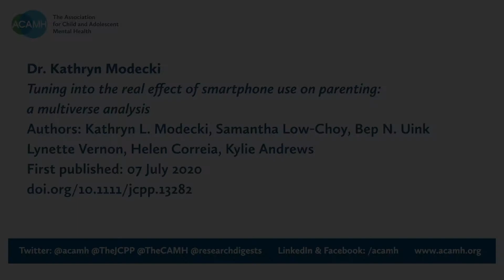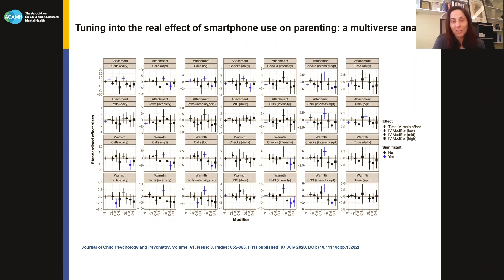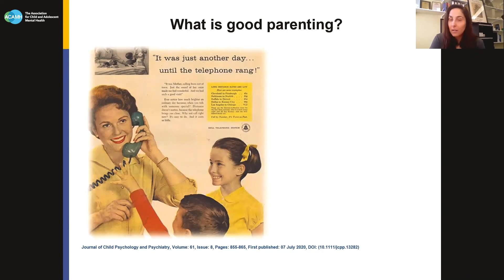Tuning into the real effect of smartphone use on parenting: a multiverse analysis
Video abstract by Dr. Kathryn Modecki on her paper in JCPP 'Tuning into the real effect of smartphone use on parenting: a multiverse analysis.'
Authors; Kathryn L. Modecki, Samantha Low‐Choy, Bep N. Uink, Lynette Vernon, Helen Correia, Kylie Andrews
First published: 07 July 2020